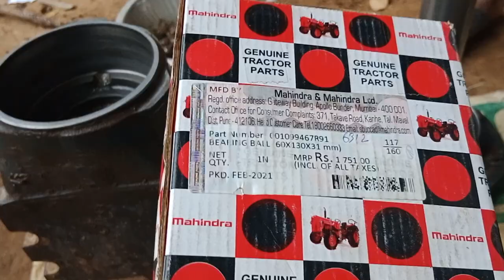Mahindra yuvo 575 axle bearing repairing